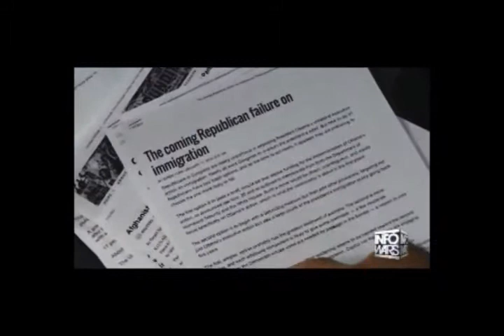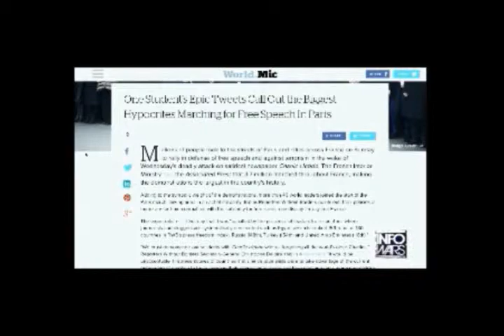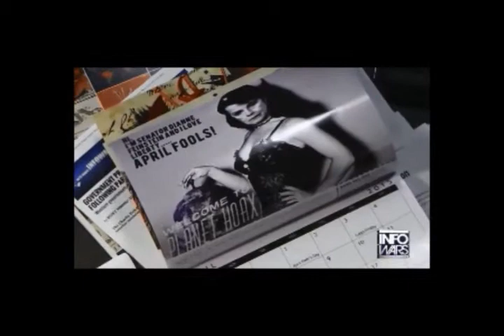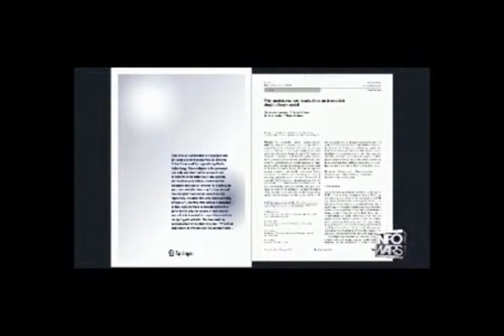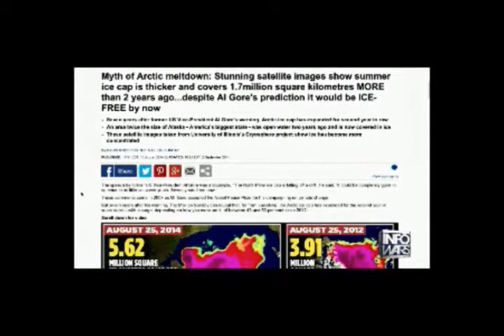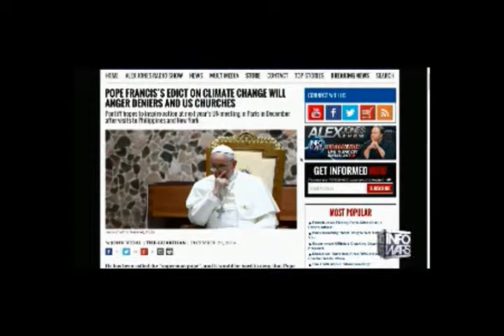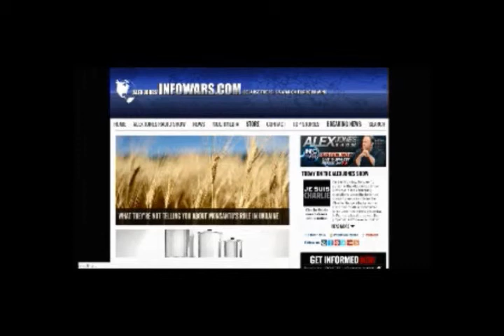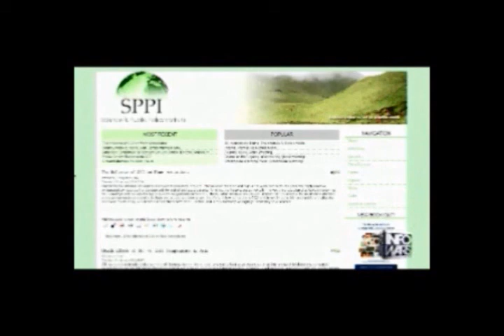Alex Jones interviews Lord Monkton 1 12 2015